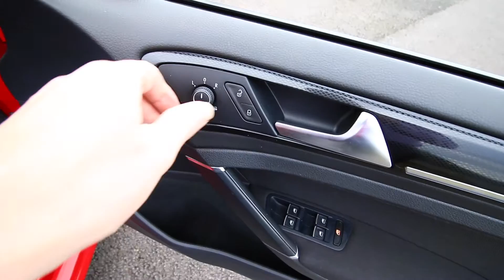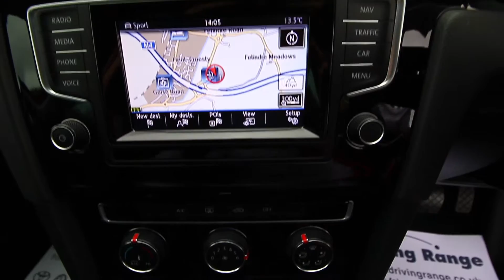2012 V W Golf GT Tdi DSG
Available NOW is this stunning NEW MODEL Golf! The nations favourite hatch and the benchmark that other manufacturers aspire to!! Jam packed with spec plus JUST 29,000 Miles!! Finished in Tornado Red and matched perfectly WITH TITAN BLACK ALCANTARA AND CLOTH GT SPORTS TRIM, TOUCH SCREEN DISCOVER SATELLITE NAVIGATION, Fully colour coded GT Styling, 17" V Spoke alloy wheels, FRONT AND REAR PARK DISTANCE CONTROL WITH GRAPHIC DISPLAY, Leather trimmed multi-function steering wheel with piano Black detailing, FACTORY PRIVACY GLASS, Black polished dash fascias, Auto rain sensitive wipers, Auto climate controlled air conditioning, ADC (Automatic Distance Control) Including Front Assist, Radar Sensor Controlled Distance Monitoring System, ADAPTIVE CRUISE CONTROL, Bluetooth phone system, DAB Digital radio with C.D - SD Card reader and Multi-Device interface plus steering wheel remote controls, Electric windows x 4 PLUS POWER FOLDING HEATED MIRRORS, Remote C/ Locking and total close security system, Sports instrument dials with aluminium surround, Drivers armrest, LED Interior lighting, Sport - Eco and Comfort driving modes, Auto lights, auto dimming interior mirror, Plus More!! JUST ONE OWNER FROM BRAND NEW WITH 29,000 MILES BACKED WITH V.W DEALER SERVICE HISTORY PLUS BALANCE OF V.W WARRANTY TO 25/03/2016!! A STUNNING SPORTS HATCH WITH AN IMPECCABLE REPUTATION FOR RELIABILITY AND BUILD QUALITY!! INCREDIBLE TURBO DIESEL PERFORMANCE YET STILL CAPABLE OF A WHOPPING 68 MPG AND JUST £30 TO TAX FOR 12 MONTHS!! A STUNNING SPORTS HATCH THAT WON'T BREAK THE BANK TO OWN!!